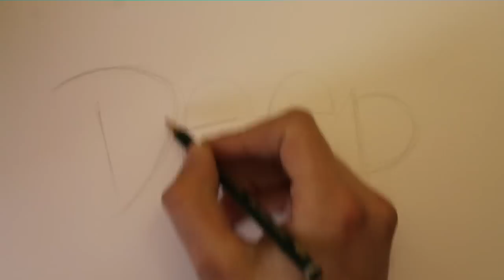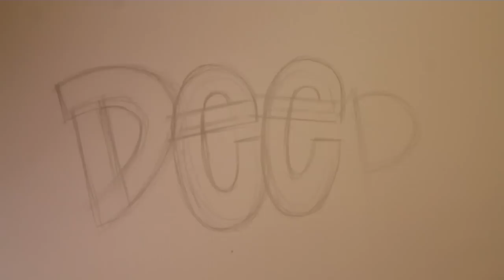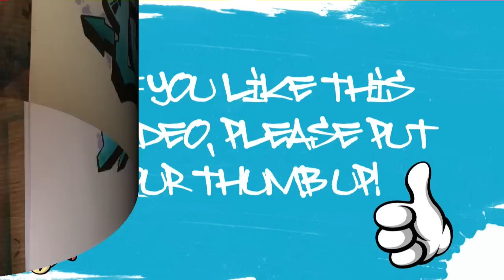How to draw simple graffiti letters DEEP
This is my graffiti workshop. The next weeks i want to show you how to draw graffiti step by step. This video is about how to draw simple graffiti letters DEEP step by step.The next videos will be about drawing wildstyle letters, coloring tutorials and so on..
Come on and join my graffiti workshop.

If you like this video, please share it & put your thumb up!